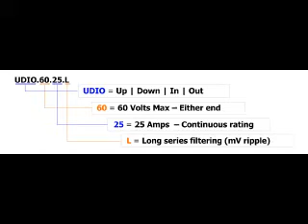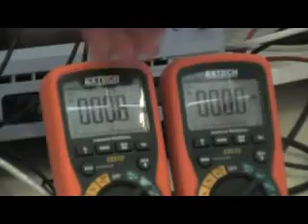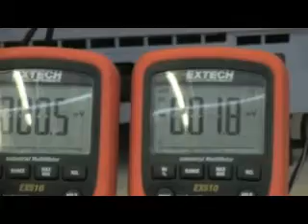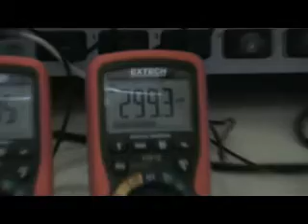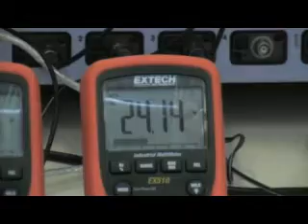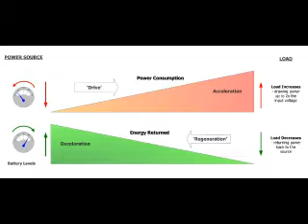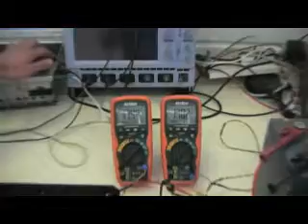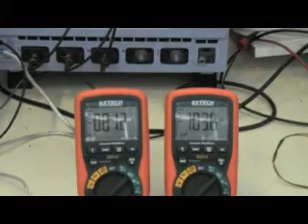Split-Pi UDIO6025L Power Controller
Introduction to the "Split-Pi" UDIO Series Power Controller from Green Energy Technologies. This video includes examples of regenerative motor control and Ultracapacitor energy storage with the UDIO6025L